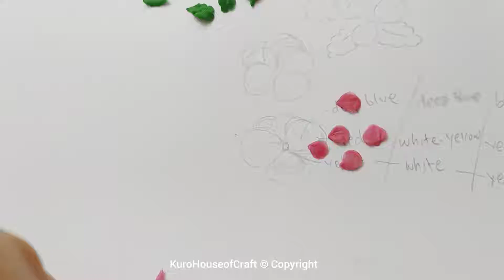DIY Pansy Flower Clay Terrarium Animal Crossing New Horizon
Hi Guys,

Here I make pansy flowers terrarium like in the animal crossing new horizon. thats my favorite game 🏵️

I hope you enjoy watching my video, I will always improve my video quality.